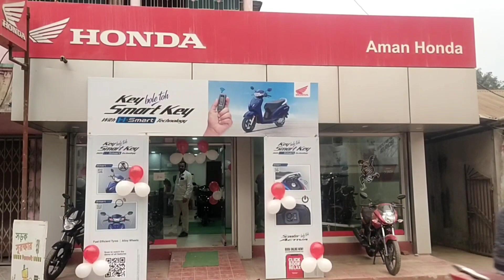রাহুল গান্ধীর সদস্যপদ খারিজ নিয়ে দিনহাটায় ধিক্কার মিছিল করলো কংগ্রেস কর্মী সমর্থকরা